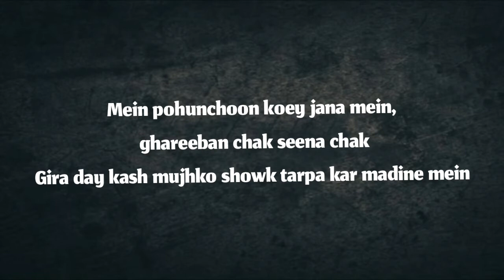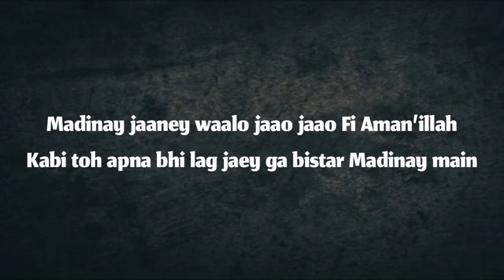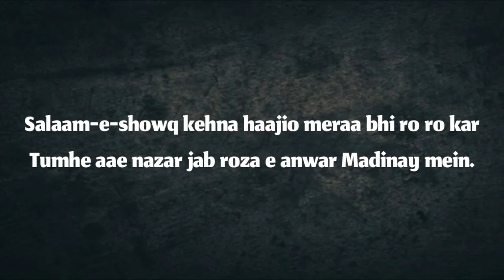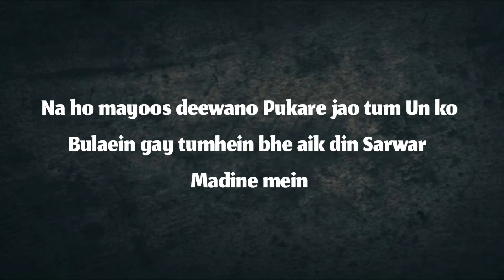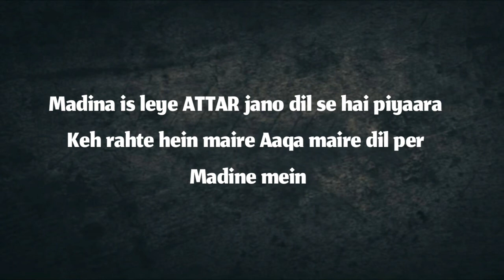Bulalo phir mujhe aye shahe bahrobar|| naat paak : bulalo phir